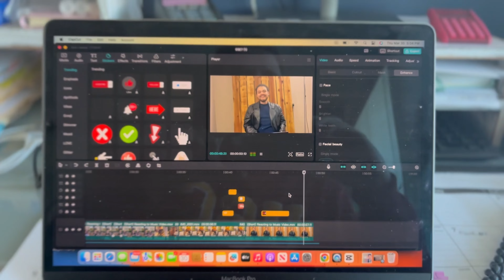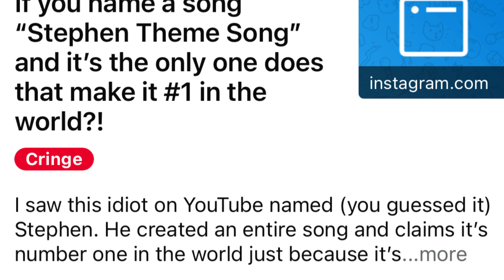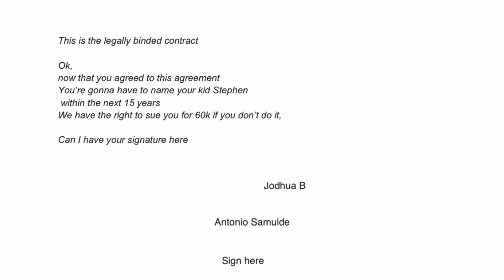I Hired A Lawyer To Sue Random Strangers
In this video: I Hired A Lawyer To Sue Random Strangers | By Stephen Verba Prank video

The Absolutely Serious Guide to Wealth! 💸

Have you ever dreamed of going from 0 to 100K in the blink of an eye? Well, we're here to show you the completely foolproof way to make it happen! 😂

Join us on this money making journey, as we explore the most ludicrous, outrageous, and downright absurd methods to amass your fortune. We'll be rolling in dough before you know it! 💰💰💰

But remember, it's all in good fun, and no actual financial advice will be given! So, don't take us too seriously - just enjoy the ride! 😜

In the meantime, let's see if we can hit 100K likes on this video! Let's get this cash train rolling! 💥💰💥